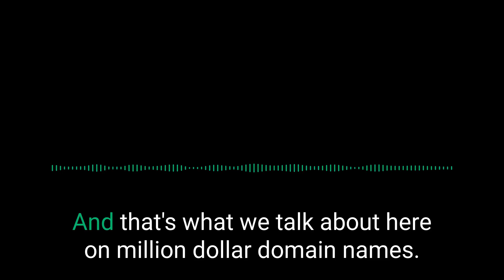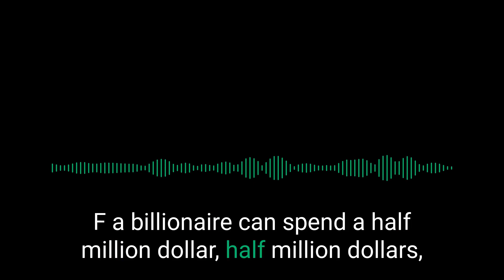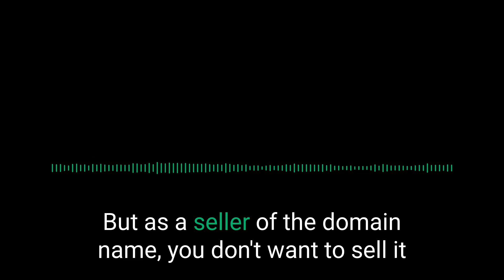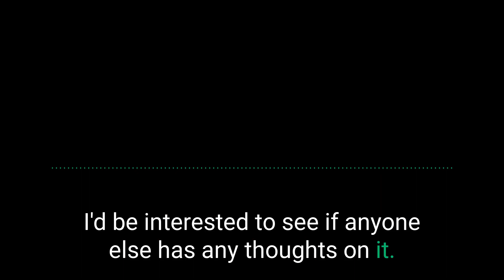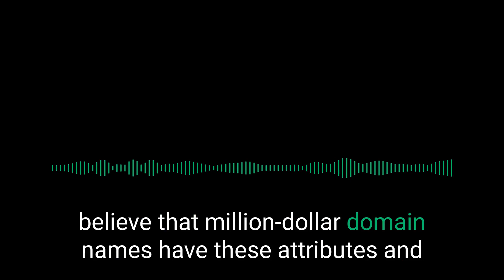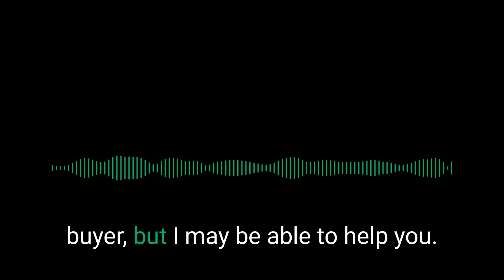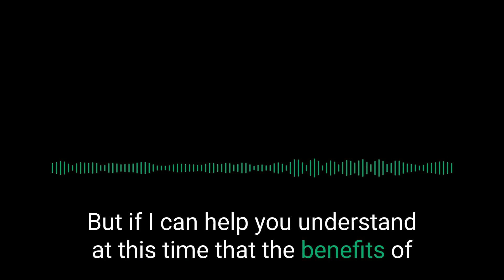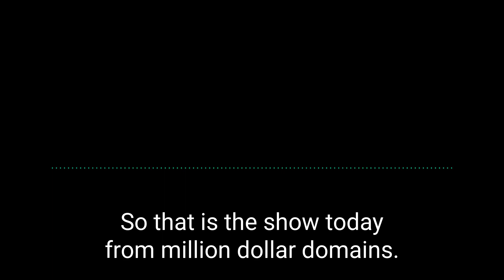How to Price Your Domain Names? Million Dollar Domains – EP11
This is a video about How to Price Your Domain Names? Million Dollar Domains – EP11

How do we price our domain names for auction? As obvious as it may sound, research should be your best friend for mastering this process. If your research points out that the domains in your category sell for around $4,300 to $4,995, you should think carefully about the number you curate. Listen to the full episode to learn about the four main steps to pricing your domain!